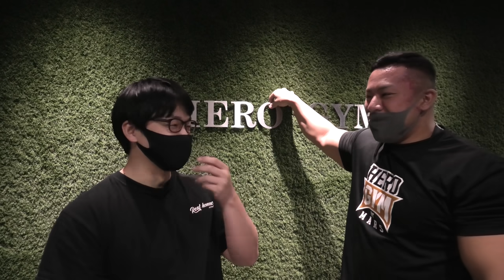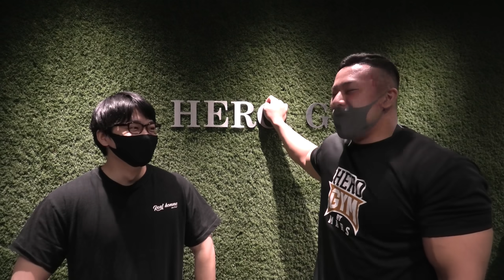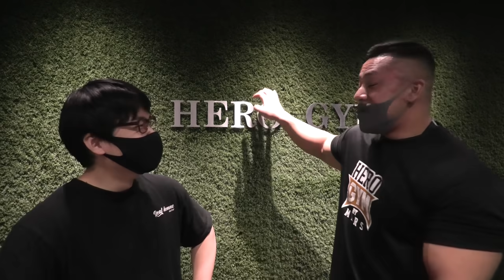ポパイトレーナーが年末に大怪我したので何があったのか聞いてみた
ポパイ関根トレーナー

今回は動画にしたら伸びるんじゃないですか？
と言っていただいたので心配する方もいたと思うので動画にしました
命や今後のボディビル人生に関わる怪我ではなくて本当によかったです。

〈プロデュースストア〉
【REAL HOMME STORE】

◆利用音源サイト
Artlist

メイン撮影・編集機材
-カメラ-Panasonic
-レンズ-Panasonic
-マイク-Sennheiser
-編集ソフト-
Final CUT PRO X